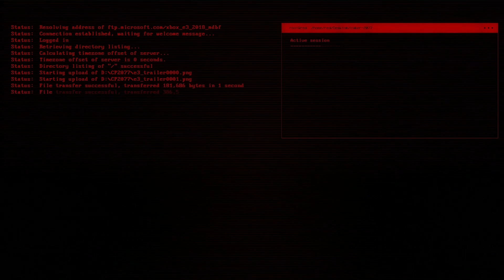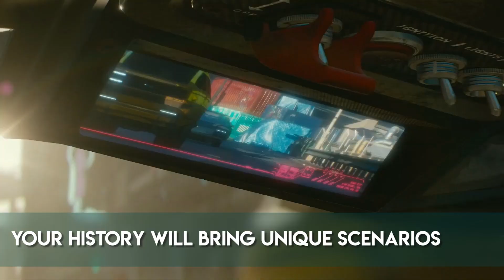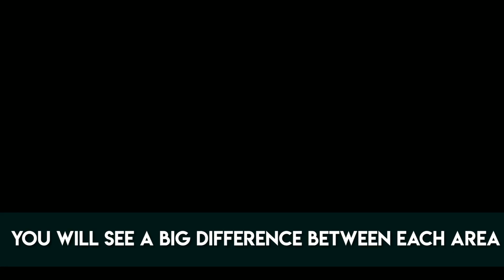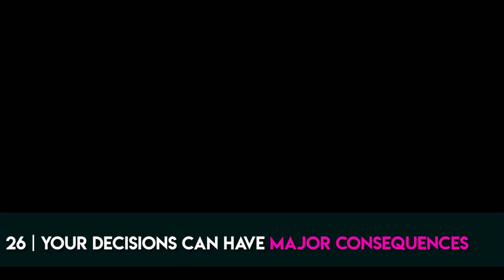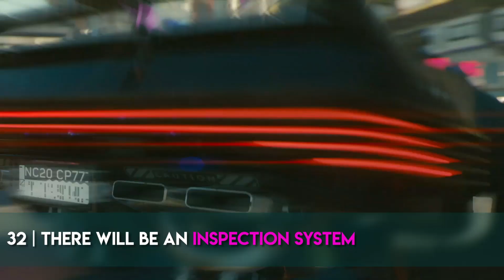CYBERPUNK 2077 - THE NEXT BEST RPG | 35 FACTS YOU NEED TO KNOW!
All gameplay demo details of Cyberpunk 2077, from E3 2018. On the closed demo, all squeezed into 35 things.

Cyberpunk 2077 is an upcoming role playing video game in development by CD Projekt Red.

Cyberpunk 2077 is set in a dystopian metropolis of Night City, located south of San Francisco around the area of Monterey, CA. During the setting of 2020, it is said to have a population of more than five million inhabitants, however the number is suspected to be considerably more in 2077.

Following an economic collapse sometime in the early 21st century, the United States has to rely on the Mega corporations to survive. These corporations deal in a wide range of areas, such as weapons, robotics, cybernetics, pharmaceuticals, communications and biotechnology and many companies operate above the law.

The game is set to be an open world non-linear RPG, in which players are able to heavily customize their character to suit their play style. Gun play, exploration, player choice and activities such as hacking are to feature heavily throughout the game with missions, quests and objects being completed in a variety of different ways.

Cyberpunk 2077 is under development and will be published by CD Projekt Red, on Xbox one, PS4 and PC.